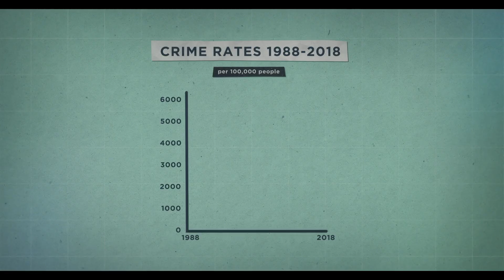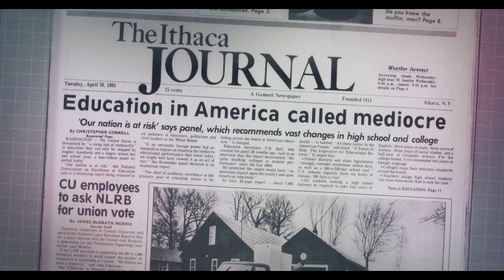Chasing Childhood - Official Trailer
A film by Margaret Munzer Loeb & Eden Wurmfeld

Chasing Childhood is a feature length documentary that explores how free play and independence have all but disappeared from kids’ lives, supplanted by relentless perfectionism leading to record rates of anxiety and depression, a situation now compounded by the pandemic.  Free play, unsupervised by adults, is critical for developing essential life skills: grit, independence, and resourcefulness. Many young adults may appear more accomplished on paper, but by the time they get to college they are emotionally struggling and lacking the tools needed to live independently.

In affluent Wilton, CT, we meet Rob and Genevieve Eason, who imagined the perfect life they could give  their child, Savannah, if they just did everything right. When Savannah is ultimately hospitalized for depression in her senior year of high school, they are forced to reevaluate not only their own values but the culture at large. Recognizing the pervasiveness of her daughter’s struggle, Genevieve Eason becomes a passionate grassroots  activist who fights to reframe society’s definition of success and to take back childhood.

Meanwhile, in the working-class district of Patchogue, NY, school superintendent Dr. Michael Hynes struggles to combat epidemic behavioral issues and reduce the level of anxiety in his schools. Both Wilton and Patchogue turn to Lenore Skenazy, founder of the Free Range Kids movement, to bring “Let Grow,” a child-driven independence project to their schools. Skenazy takes us inside a New York City public middle school where we witness these projects in action as kids prove they are capable beyond what they ever imagined.

The film explores how and why helicopter parenting became the norm in many communities across the United States. The film features experts and advocates in the area of free play including Julie Lythcott-Haims, former Stanford Dean and author of How to Raise an Adult, and Peter Gray, biological psychologist.

For more information about licensing and screening rights visit rocofilms.com